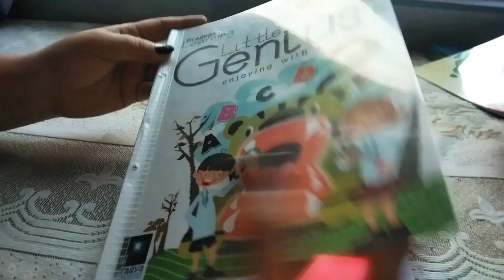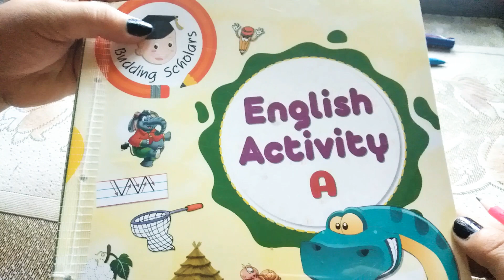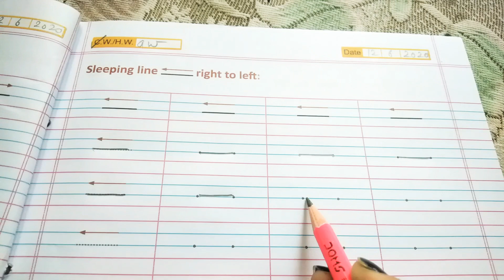Let's do Standing lines and Sleeping lines on workbooks for Nursery students (12-6-2020)👍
Page no.:- 5 and 6 on Little Genius Workbook and Page no.:- 4 and 5 on workbooks 👍